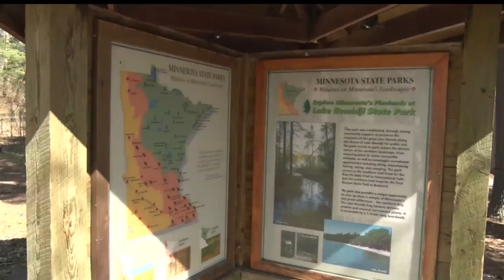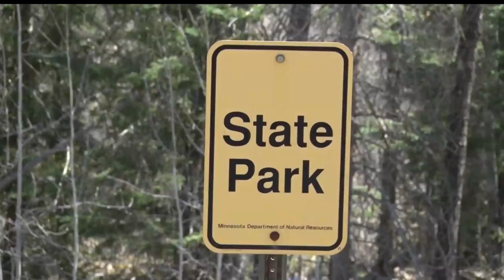Project GreenTouch Tries To Keep Lake Bemidji State Park Clean